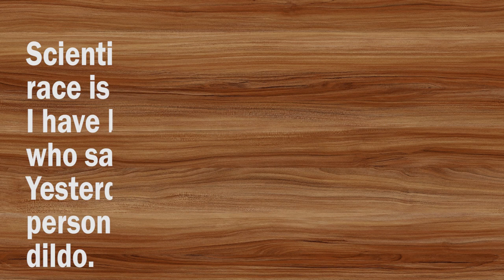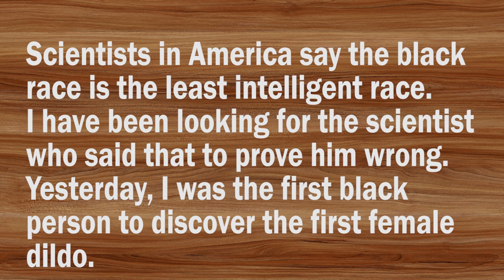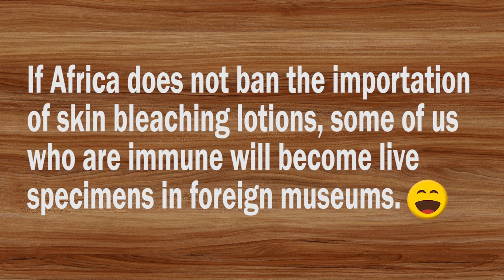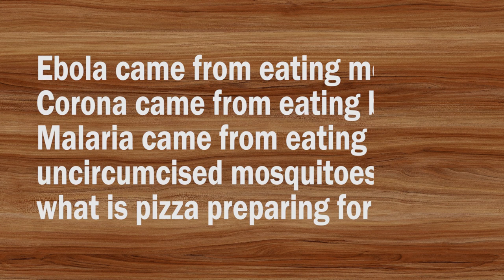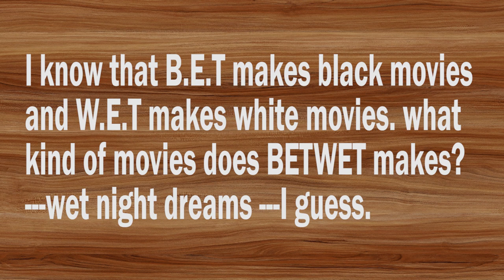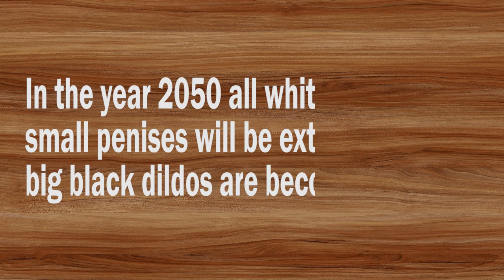SEXY IQ JOKES BETWEEN AMERICA AND CAMEROON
Three minutes of the best sexy jokes between America and Cameroon. Which country do you think will win given that i am from Cameroon. Cameroon is ranked almost last on the IQ table while America (USA) is ranked within the top 10 countries.